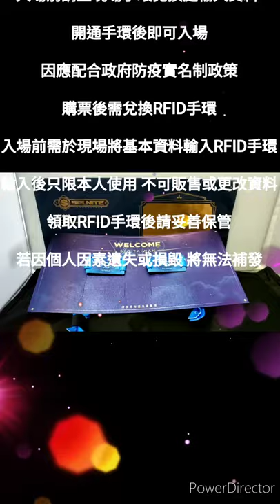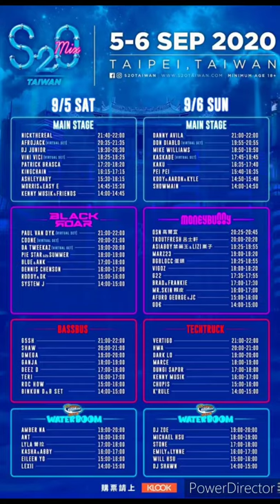S2O Taiwan Songkran Music Festival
2020.9.5 SAT . 9.6 SUN
DAJIA RIVERSIDE PARK TAIPEI